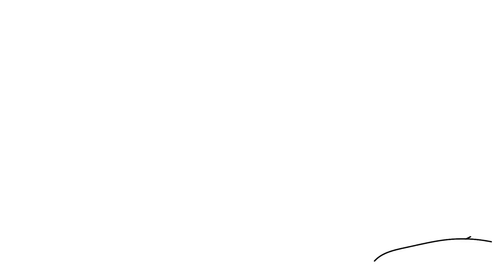How Video Games Affect Lucid Dreaming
A lucid dream is when a dreamer becomes aware that they are dreaming. In fact, a lucid dreamer can even control their dreams. Lucid dreams can be more than escapist fantasy. In this video, we share with you some facts about lucid dreams and what is lucid dreaming.

If you're interested in more videos about lucid dreaming, let us know.

Fun fact:

If you enjoy playing video games, then perhaps they may be able to improve your lucid dreaming powers.

Animation by: Khalid